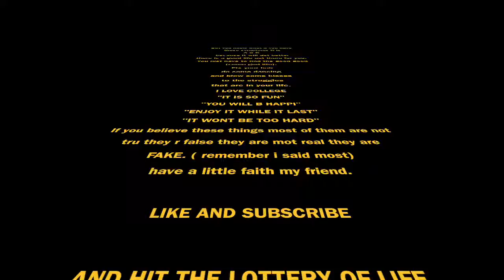HOW TO TELL IF YOU ARE HAVING A MENTAL BREAKDOWN